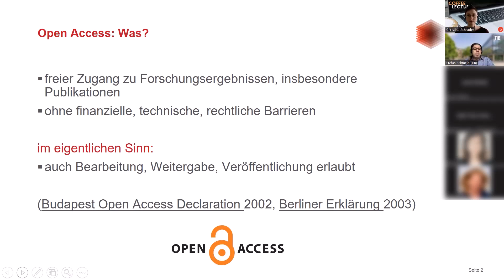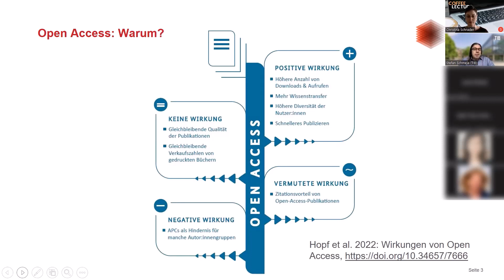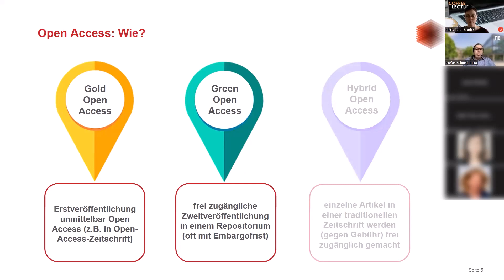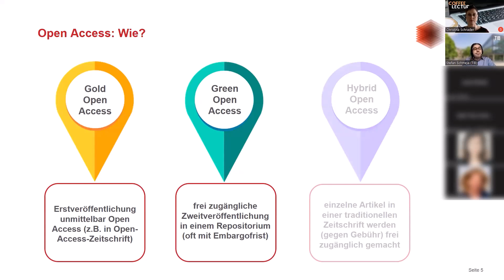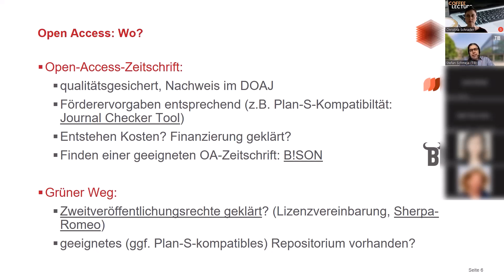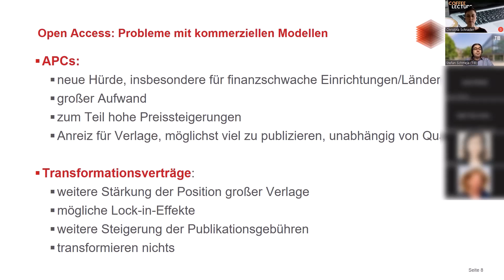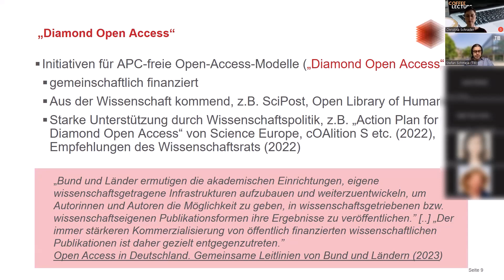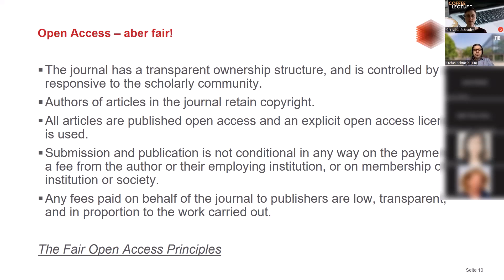SuUB Bremen: Open Access - aber wie? (Coffee Lecture)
Dr. Stefan Schmeja von der Technischen Informationsbibliothek (TIB) gibt einen Einblick in die Thematik Open Access: was ist Open Access, Gründe für Open Access, Wie und Wo publizieren.

Dieses Video ist die Aufzeichnung einer Coffee Lecture im Rahmen der SuUB-Themenwoche "Open Access Week 2023".